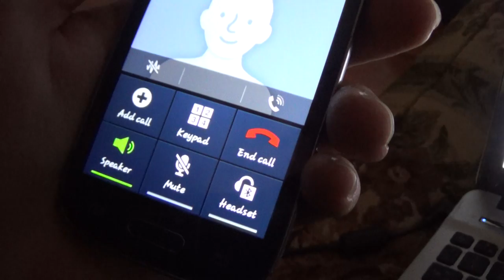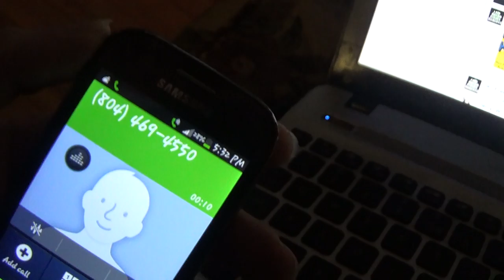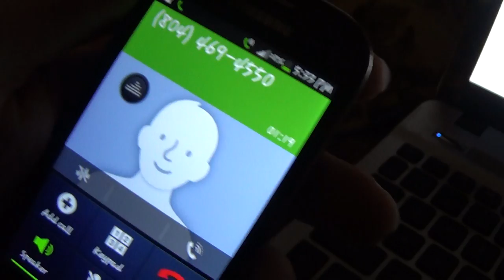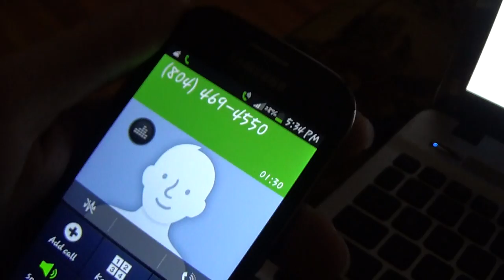2015 03 02 Garret Calls Dindwiddie Sheriff's Dept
Monday 02 March 2015 Keene, NH
Garret calls the Dinwiddie county sheriff's office twice after the detention of James Cleaveland's vehicle in Virginia. It was unclear at the time if James was in custody of the police or not at the time while his truck had been detained. Activists call the department to obtain information about the incident at 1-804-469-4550.